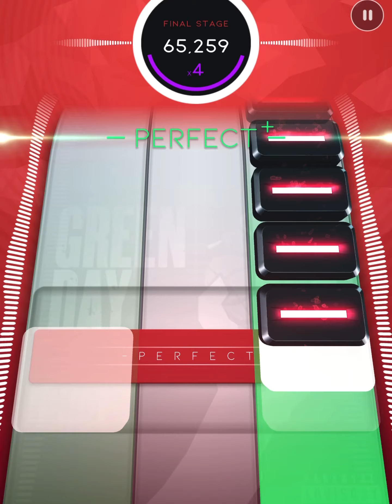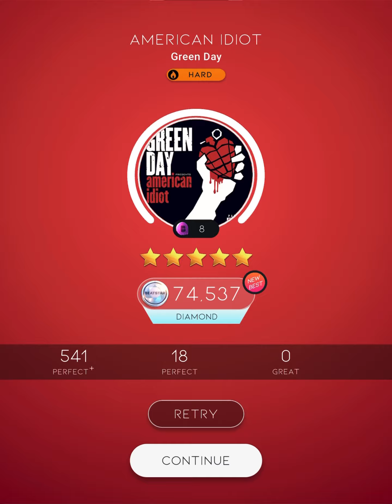Beatstar - American Idiot (Hard) Diamond Gameplay